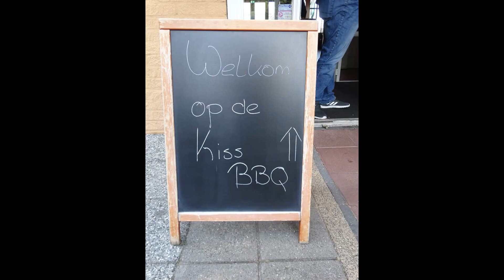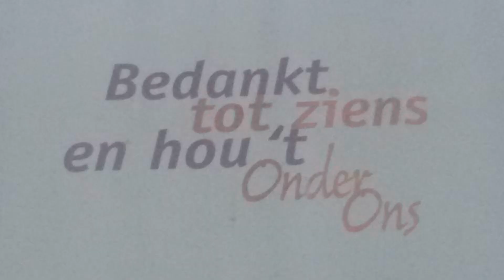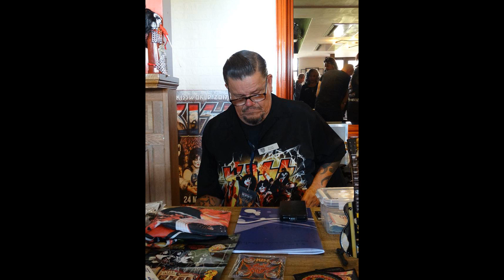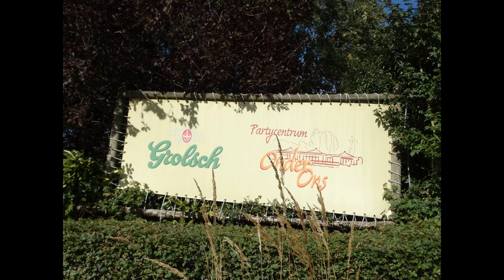KIss BBQ second edition 15 September 2018 Delft Holland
Kiss BBQ 2 Patry Centrum "Onder Ons" Delft Holland 15 September 2018